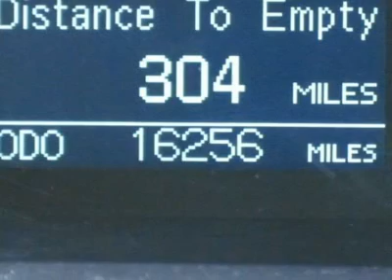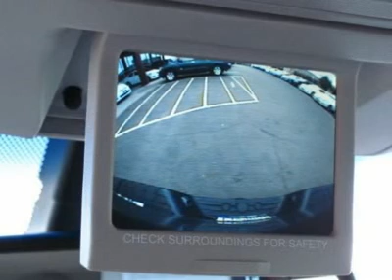2007 TOYOTA TUNDRA St. George, UT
2007 TOYOTA TUNDRA St. George, UT

Stephen Wade Toyota
1700 S. Hilton Drive

PYRITE MICA IS THE COLOR OF THIS GORGEOUS 4X4 BUT YOU ARE GOING TO FIND THAT IT IS PURE GOLD! THIS LIMITED EDITION IS CERTIFIED, HAS A HIGH AUTO CHECK SCORE AND LOW LOW MILES FOR THE YEAR! ADD ALL THE OPTIONS AND YOU HAVE A TOP OF THE LINE TRUCK THAT SOMEONE ELSE TOOK THE HIT FOR THE DEPRECIATION.  YOU ARE GOING TO LOVE THE WAY THIS TRUCK LOOKS AND FEELS - AND IT HAS PLENTY OF POWER TO PULL YOUR TOYS! IT COMES WITH HEATED SEATS AND MIRRORS, CD STACKER, HOMELINK, PARKING ASSIST, DUAL POWER SEATS, SPRAYED BEDLINER, TOW PACKAGE AND BEAUTIFUL CHROME WHEELS! THE FULL SIZED BACK SEAT ASSURES YOU THAT EVERYONE WILL RIDE IN STYLE! THIS IS ONE THAT YOU WILL BE PROUD TO DRIVE EVERY DAY!  Free AutoCheck Vehicle History Report by Experian.  YOU MUST ASK FOR MIKE DUFRESNE, INTERNET MANAGER, TO RECEIVE THIS SPECIAL INTERNET PRICE! CALL MIKE TODAY TO ARRANGE YOUR TEST DRIVE! 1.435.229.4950! YOU WILL BE GLAD YOU DID! This vehicle is Toyota Certified. Each Toyota Certified Used Vehicle comes with a 3-month/3,000-mile comprehensive warranty from date of certified purchase. This warranty covers any repair or replacement of components which fail under normal use due to a defect in materials or workmanship. Each Toyota Certified Used Vehicle is also backed by a 7-year/100,000-mile Limited Powertrain Warranty and 24-hour Roadside Assistance Plan (from original date of first use when purchased as new). At Toyota, only the best of the best are chosen to be Toyota Certified Used Vehicles. When we choose a vehicle for Toyota Certification, we have to do a little investigative work. Not only do we put each vehicle through an exhaustive 160 Point Quality Assurance Inspection, but we also run a CARFAX Vehicle History Report to ensure it's worthy of the Toyota Certification process. Then, each vehicle is reconditioned to Toyota's exacting standards by factory-trained Toyota Technicians. We want the vehicles to look and feel as new as possible and we know you do too. We believe this helps maintain the value, as well as creates pride in ownership of Toyota Certified Used Vehicles.